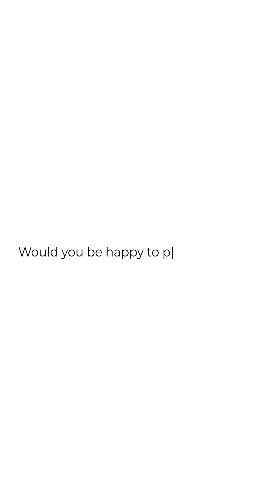Brain Implants: The Future or a Step Too Far?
It’s not just sci-fi anymore. Brain-computer interfaces (BCIs) are advancing fast. 🧠⚡

In the latest episode of The HumanWare Project, we speak with Ben Woodington - who’s developing an implantable BCI set to begin human trials this September. His work could shape the next generation of neurotechnology, with the potential to treat diseases like cancer.

The future of mind and machine is closer than you think.